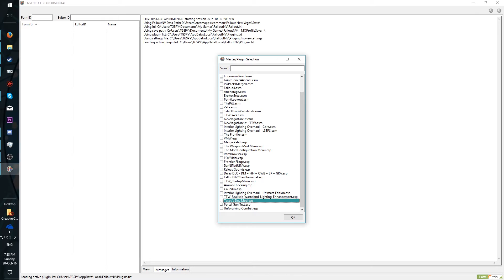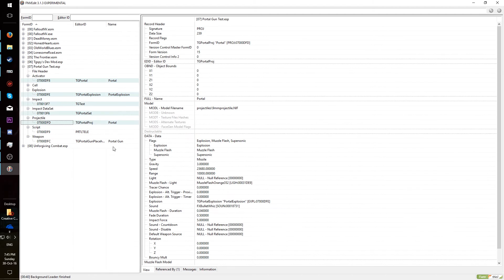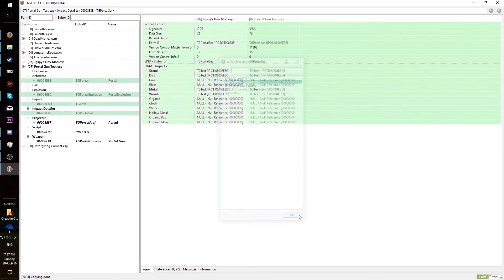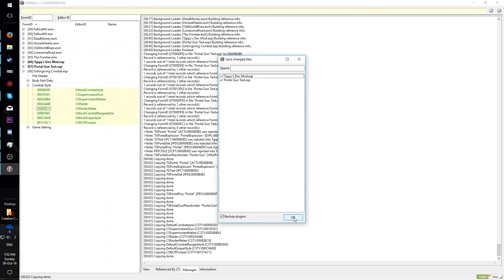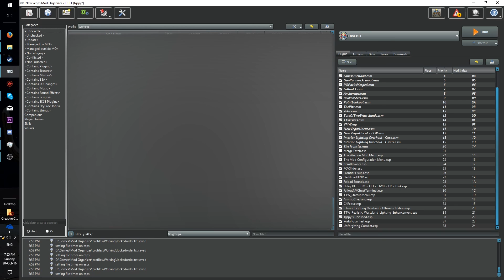Mod Author Overview Merging Mods in xEdit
First video in the series. In this tutorial I teach you how to merge mods manually via xEdit. Funny story, whilst recording this video I found out that my portal gun mod references some stuff in a cell, so I had to cut the video and just show what I had already.

Based off this tutorial.

Thanks to Roy Batty for teaching me the basics of merging